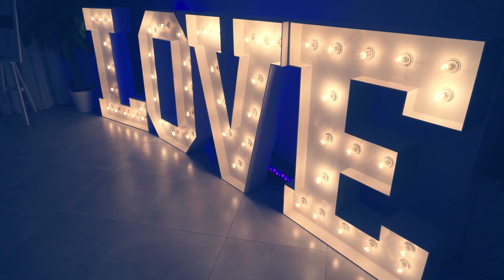Justyna i Artur - Superfilmowanie.pl